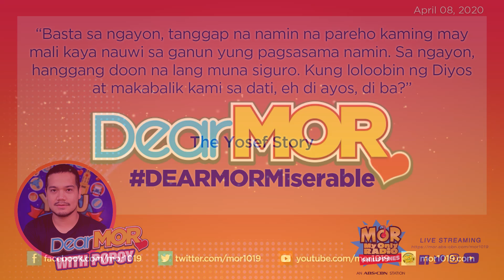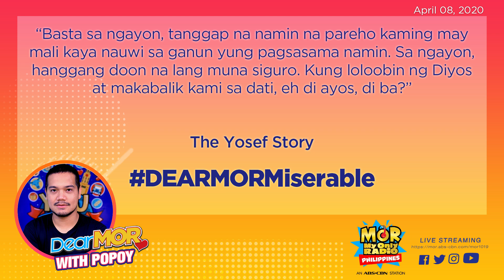Dear MOR: "Miserable" The Yosef Story 04-08-20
"Basta sa ngayon, tanggap na namin na pareho kaming may mali kaya nauwi sa ganun yung pagsasama namin. Sa ngayon, hanggang doon na lang muna siguro. Kung loloobin ng Diyos at makabalik kami sa dati, eh di ayos, di ba?"